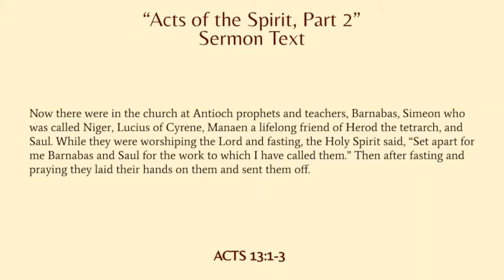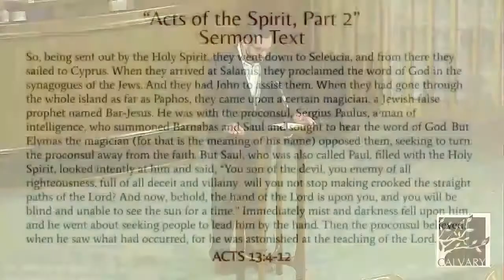Acts 13: Acts of the Spirit, Part 2 (3/20/22)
Rev. Angel Gomez
On Mission Together
Acts 13:4-12